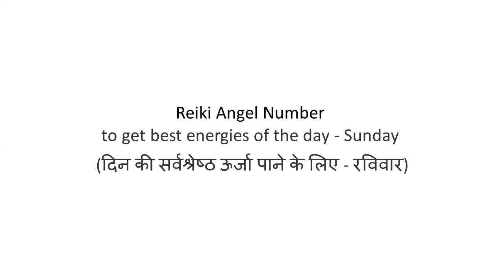Reiki Angel Number to get best energies of Sunday (रविवार की सर्वश्रेष्ठ ऊर्जा पाने के लिए)